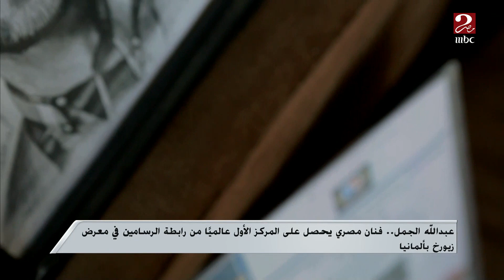عبد الله الجمل .. فنان مصري يحصل على المركز الأول عالميا من رابطة الرسامين فى معرض بألمانيا